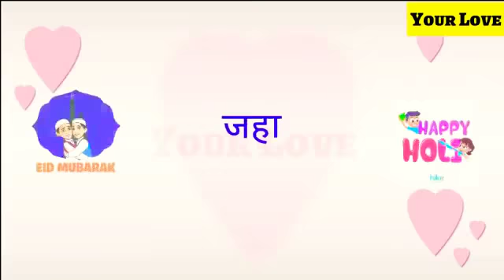हमर देशवा महान " Hamar deshwa Mahan ,pawan singh whats app states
Bast deshbhakti song